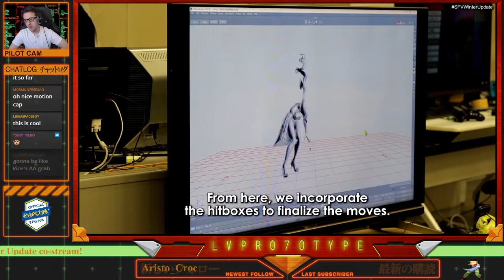SFV Winter Update 2021 Reaction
Rose ok I guess
Dan kinda strong? Looks promising
V-Shift is MAJOR change, helps out my mains!
Minor Alex buff spotted too (m.elbow links to ex.knee in corner), hopefully much more to come.
2/22 I am gonna lab tf out of Alex, Honda, major changes, and V-Shift uses/counterplay, so check out my stream for more of that. Exciting times ahead for SFV!